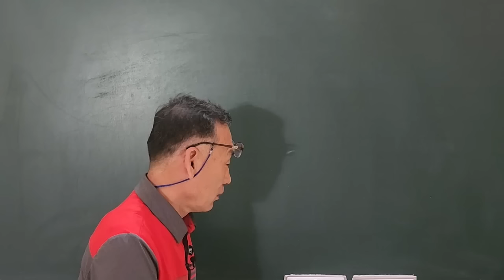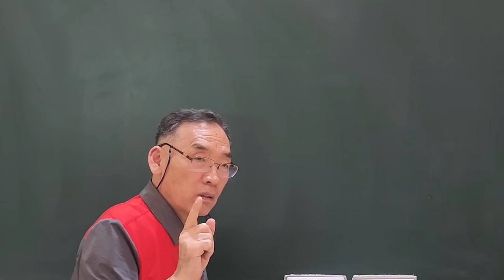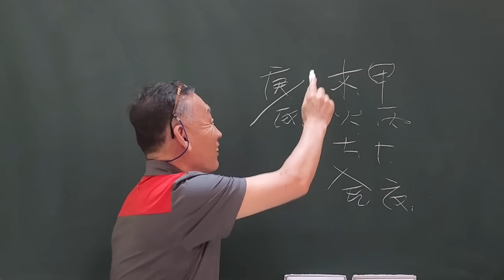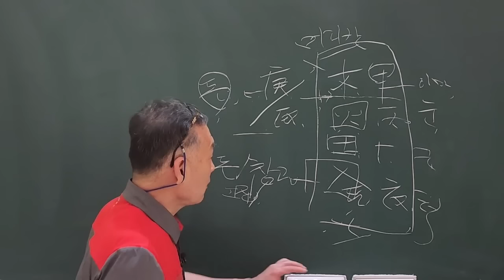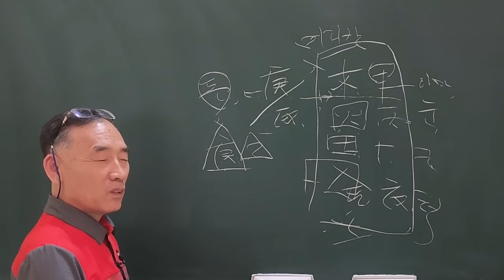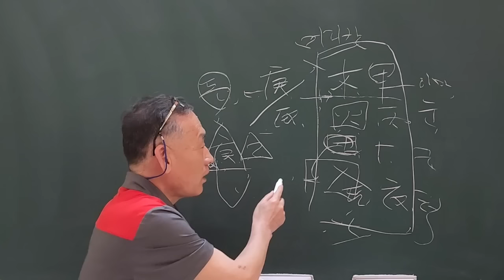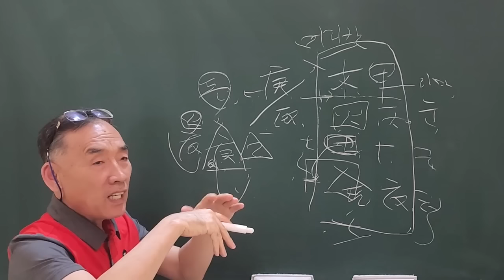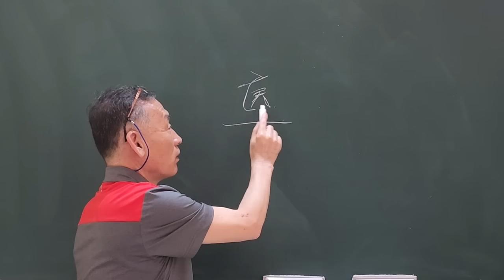재미있게 간단히 보는 관상상식!